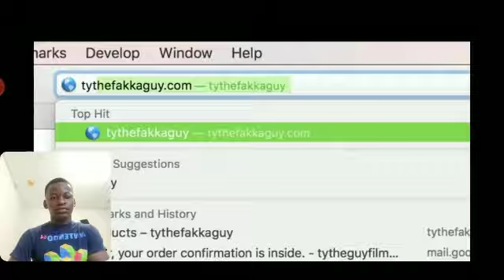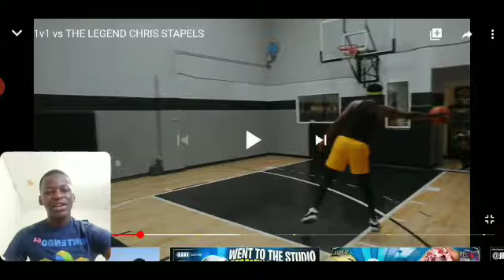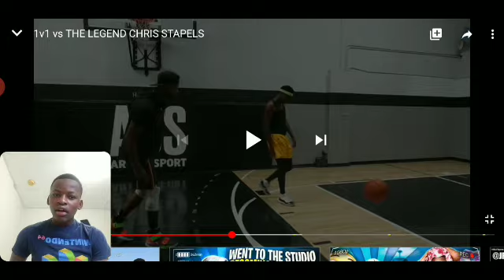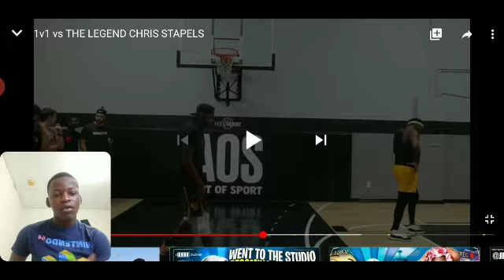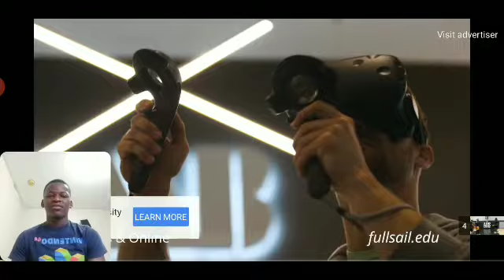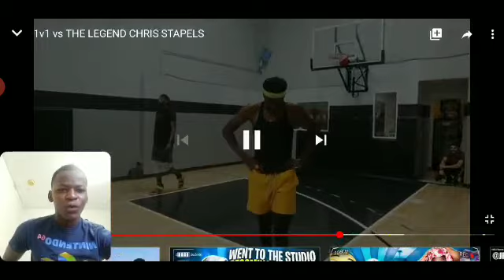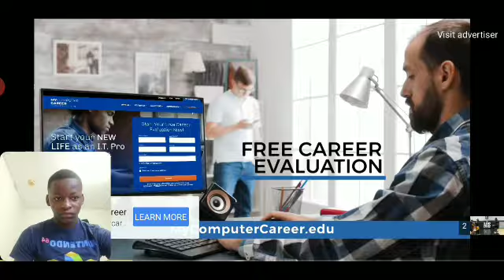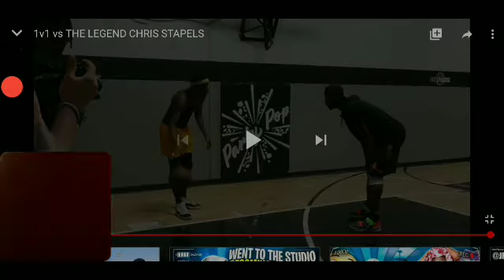Tytheguy 1v1 vs 🥶legend chris staples